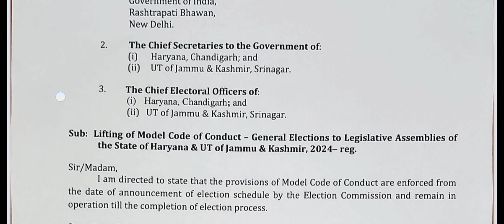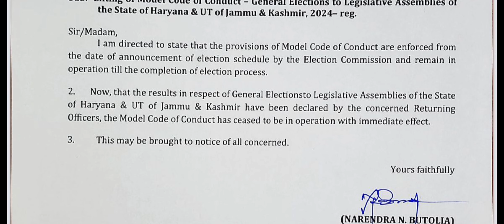हरियाणा में हटाई आचार संहिता !! HSSC रिजल्ट के आज हो सकते हैं धमाके